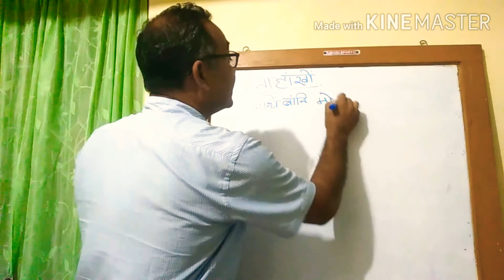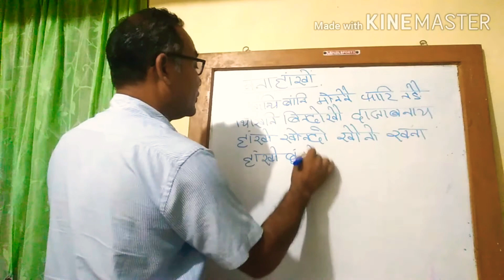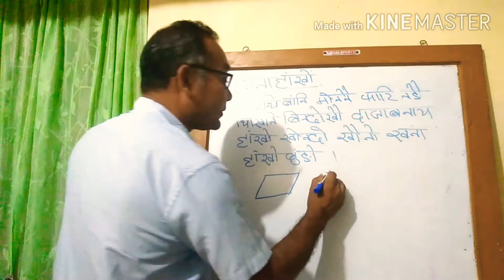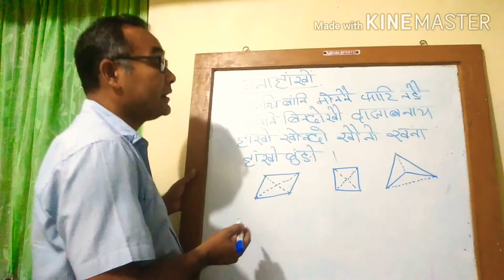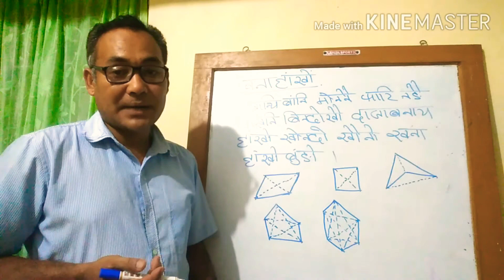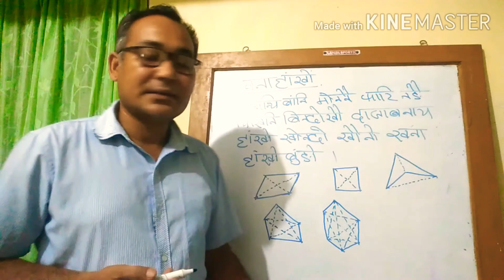Maths Class 8 | Polygons- Diagonals (part 3)